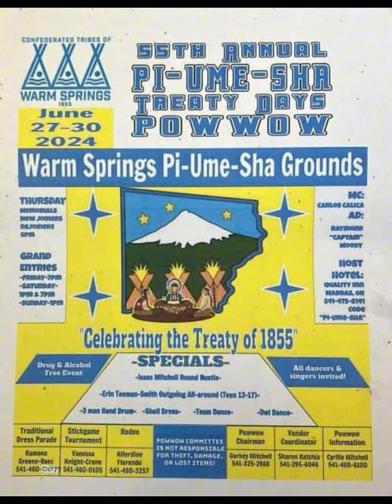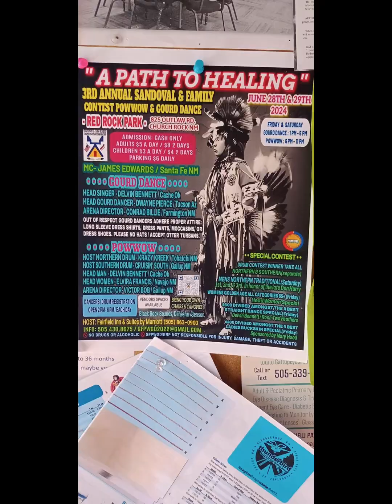Powwow Updated for 6/2816/30